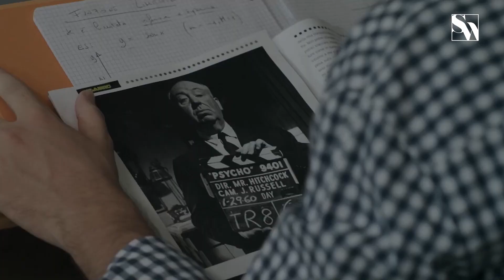Un Mondo in più: intervista con Denise Capezza, Francesco Ferrante e Francesco Di Leva